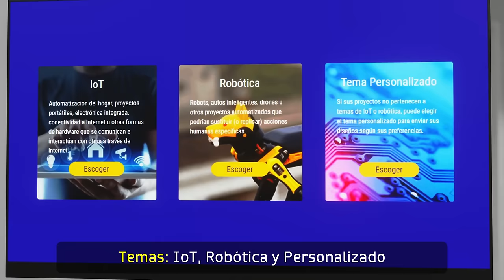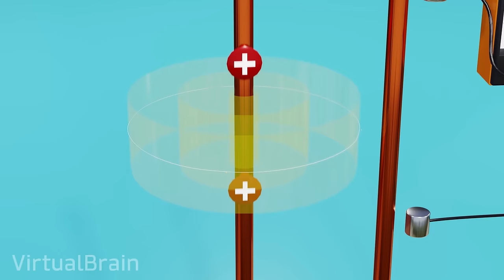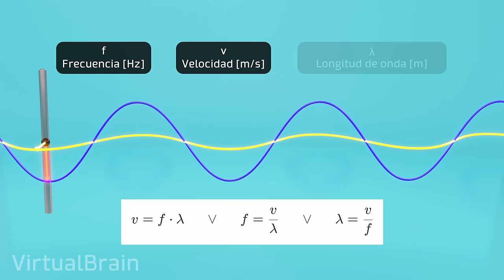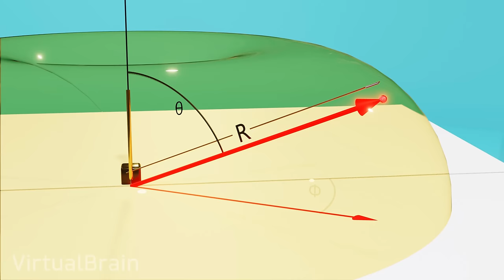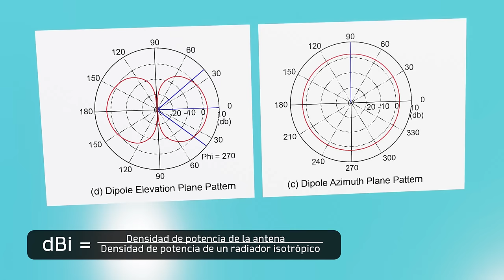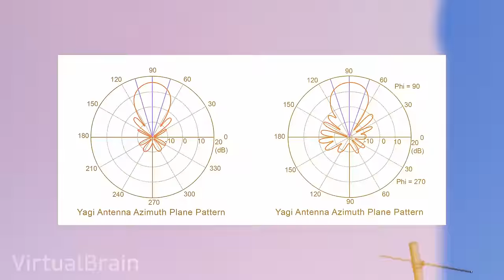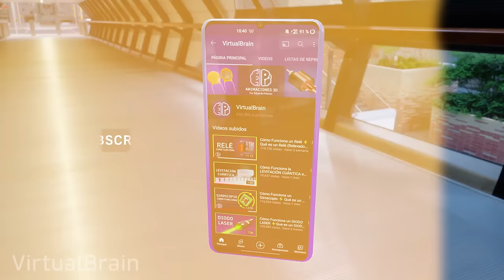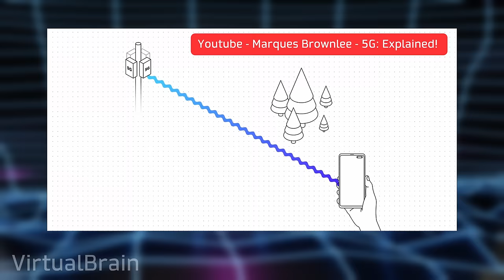Cómo Funciona una Antena 📡 y más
Participa en el concurso de diseño de PCBs de PCBWay, son 6000 USD y mucho más en premios a repartir! // En este capítulo veremos como funcionan las antenas, cuales son sus principios físicos, sus principales características y los diferentes tipos que existen

◉ Edición y efectos 2D: Davinci Resolve

Índice
00:00 Intro
01:34 Principios físicos
05:55 Características principales
09:45 Tipos de antenas
13:27 Limitaciones